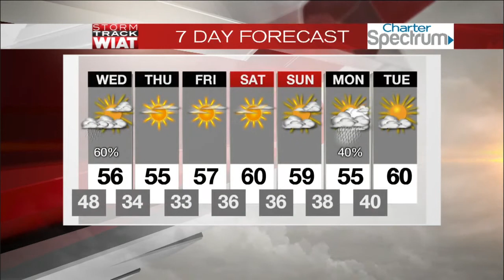Mark Prater, the big blue arrow, and Jim Dunaway